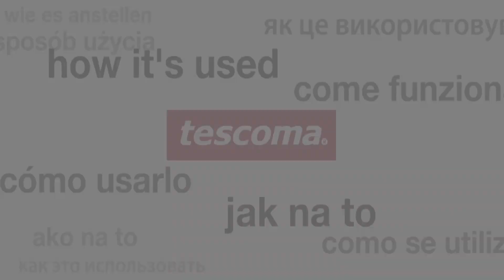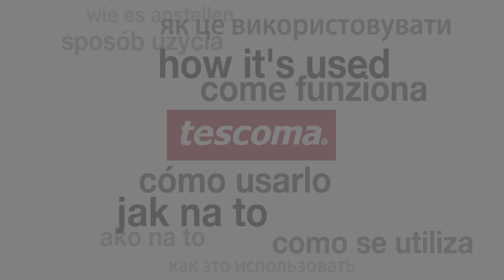Nádoby na olej a na ocet TESCOMA VITAMINO 250, 500 ml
Nádoby na olej a ocet lze zakoupit ve značkovém eshopu TESCOMA na adrese:

Vynikající pro dochucování olejem a octem při přípravě i podávání pokrmů. Nádoba vyrobena z prvotřídního borosilikátového skla, nálevka ze silikonu a víčko z odolného plastu. Vhodné do myčky.  3 roky záruka.